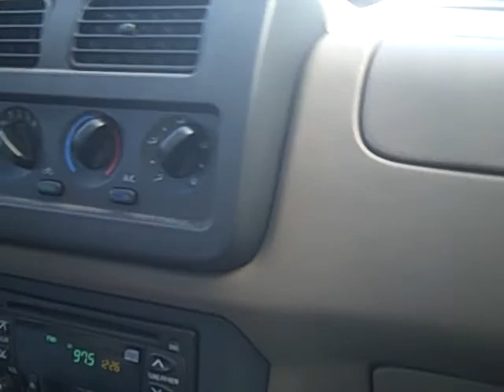Me Trying to drive 5 speed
yah im not that good yet thanks david for being so cruel !